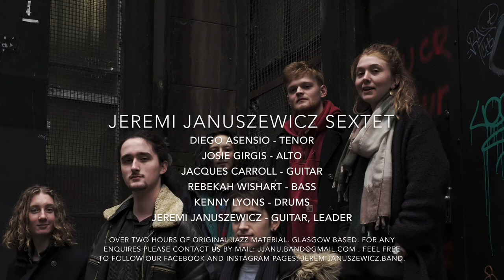Official demo 1 - Jeremi Januszewicz Sextet Showreel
Diego Asensio Martin – Tenor Saxophone
(Josie Girgis – Alto Saxophone)
Jacques Carroll – Guitar
Rebekah “Rusty” Wishart – Electric bass
Kenny Lyons – Drums
Jeremi Januszewicz – Guitar, Leader